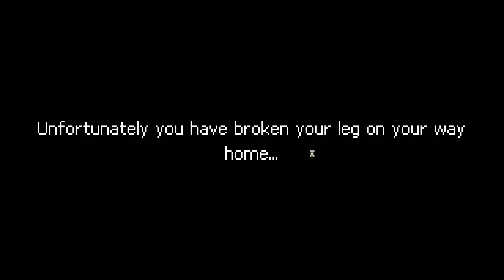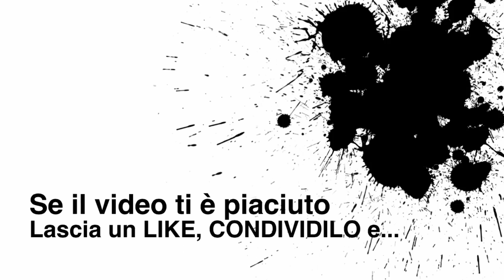PUNCH CLUB Gameplay ITA [#10] Una morte inattesa!